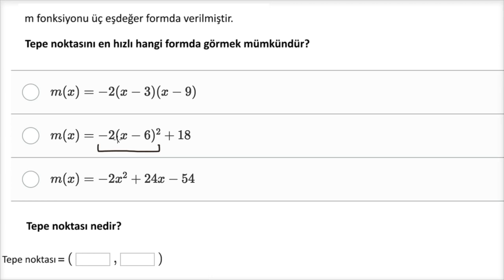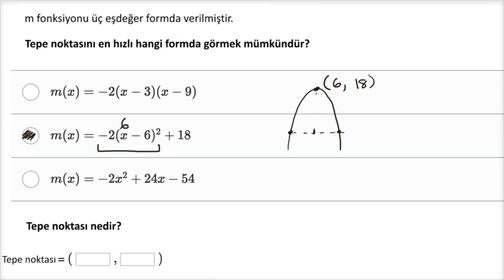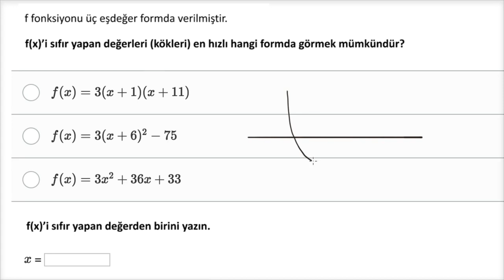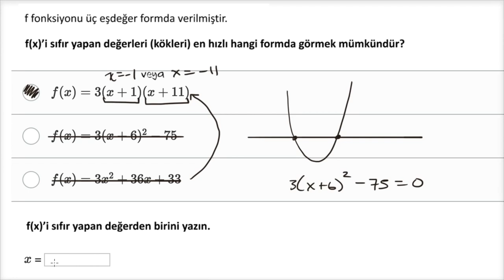İkinci Dereceden Fonksiyonların Formları ve Özellikleri (Matematik) (Cebir 1)